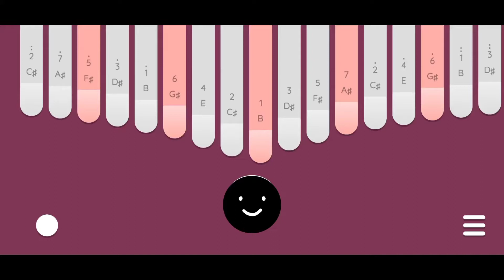The Only Exception - Paramore | Keylimba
Arranged by: ✨OnlyFever Z✨
Original Key : B
Played in Key of B